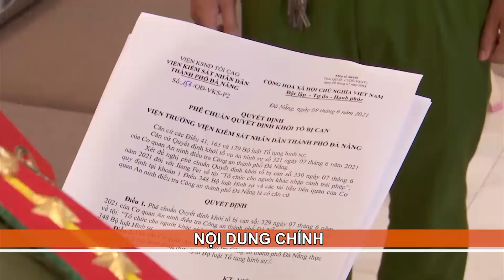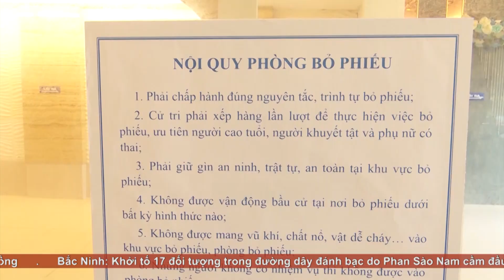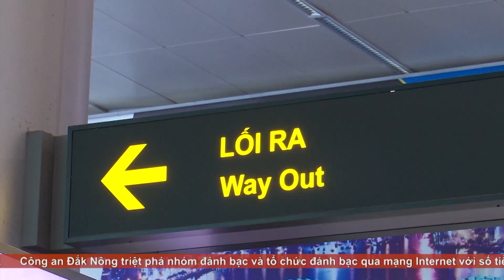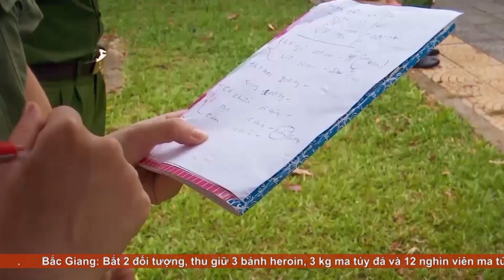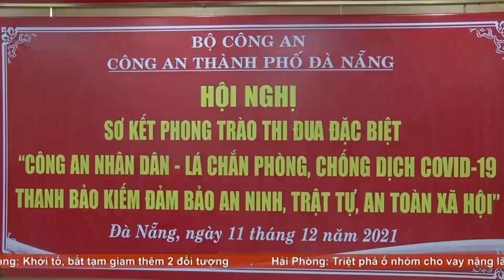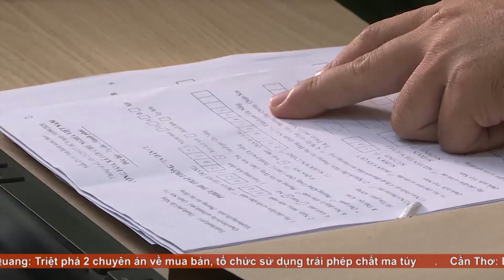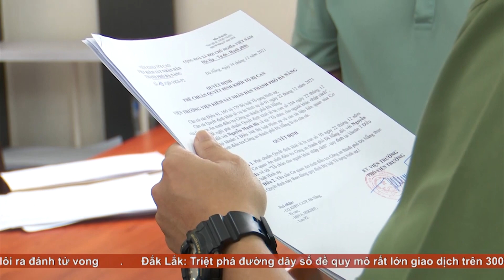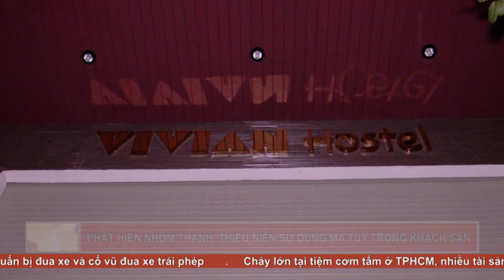An ninh Đà Nẵng ngày 31/12/2021